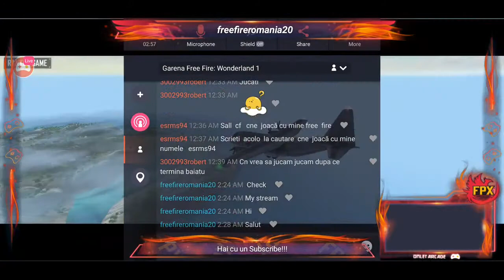Free Fire Romania!!! Rank UP!!! LIVE